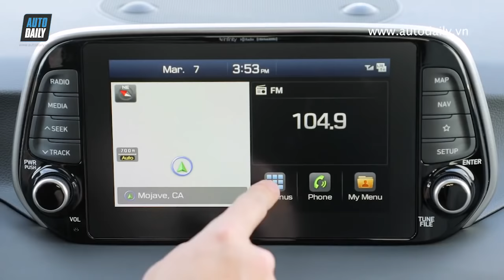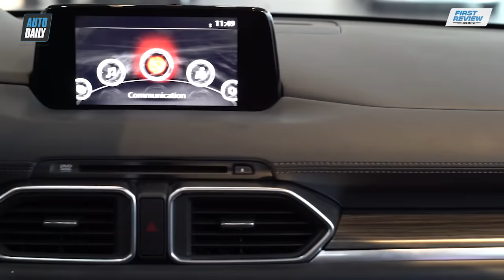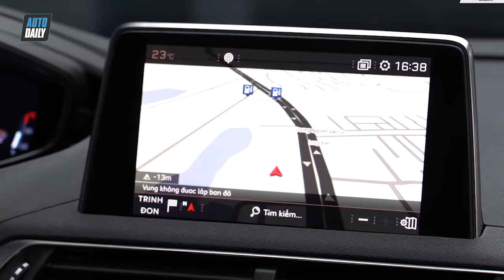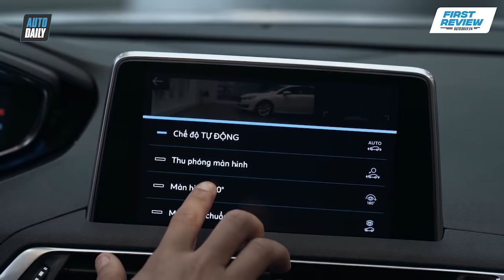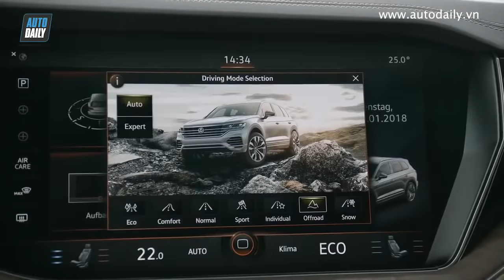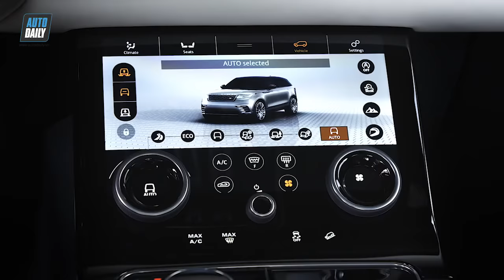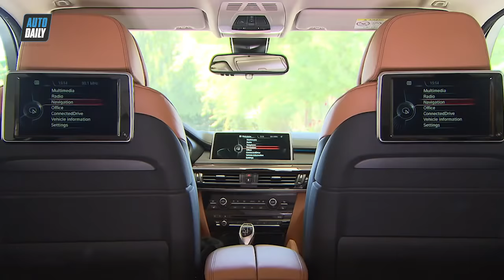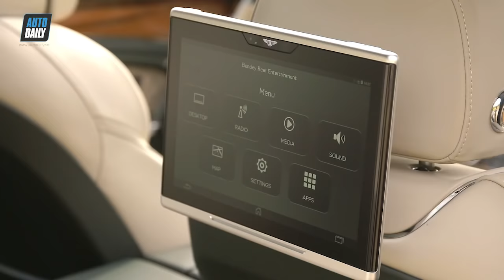Top 15 mẫu SUV tốt nhất năm 2019 KHÔNG THỂ BỎ QUA tại Việt Nam |AUTODAILY.VN